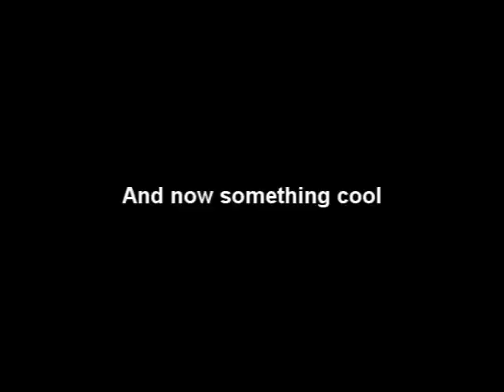Minecraft - [Redstone Tutorial] - Fast fire dispensers and their uses!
A tutorial on how to improve the dispenser fire rate! I also made 2 simple builds using this system, I can post a detailed picture of the systems if you can't figure it out by yourself.